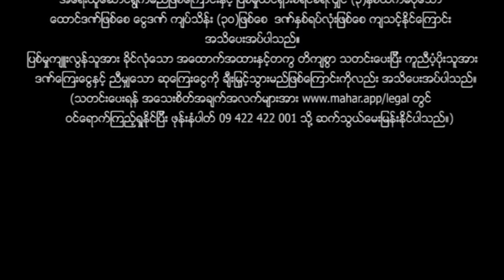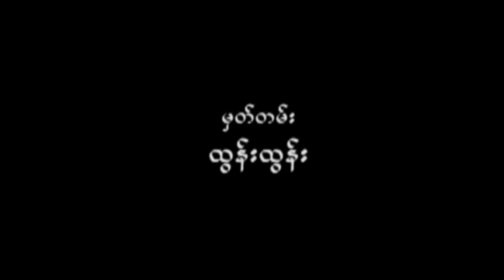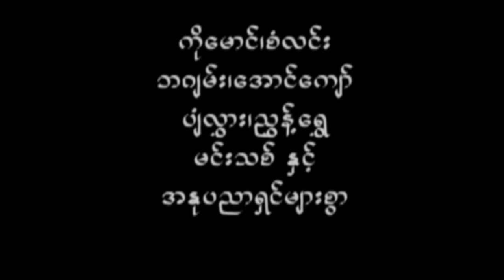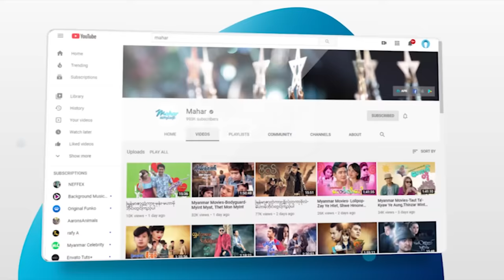မြန်မာဇာတ်ကား - အဖေမတူအမေကွဲ - ကျော်ရဲအောင် ၊ နေမျိုးအောင် ၊ စိုးပြည့်သဇင် - Myanmar Movies ၊ Drama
ျမန္မာဇာတ္ကား - အေဖမတူအေမကြဲ - ေက်ာ္ရဲေအာင္ ၊ ေနမ်ိဳးေအာင္ ၊ စိုးျပည့္သဇင္ - Myanmar Movies ၊ Drama
မြန်မာဗီဒီယို မြန်မာဇာတ်ကားများကို ရုပ်သံကြည်လင် HD Quality ဖြင့်
နေ့စဉ်တင်ဆက်ပေးနေပါသည်။

Presenting daily.

မဟာ အပလီကေးရှင်းကို ဖုန်းမှာ install လုပ်ပြီး
မြန်မာဇာတ်ကားသစ်များစွာကို ကြည့်ရှုနိုင်ပါတယ်။
မြန်မာဇာတ်ကားသစ်များစွာကို ကြည့်ရှုနိုင်ပါတယ်။

Myanmar Video - Father Ma Tu Mother Kwal - Kyaw Ye Aung , Nay Myoe Aung , Soe Pyae Thazin - Love ၊ Drama ၊ Romance